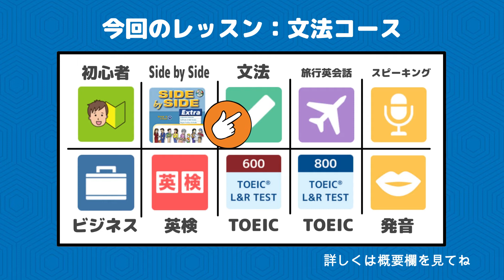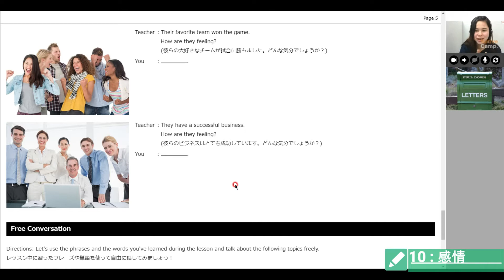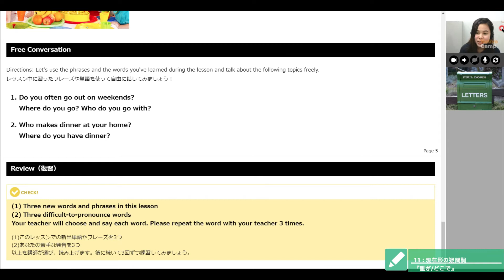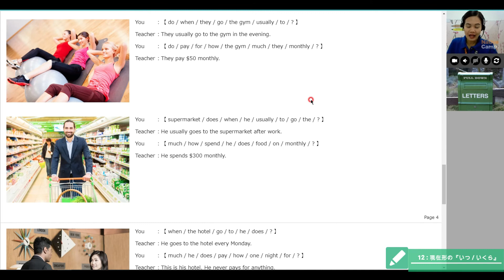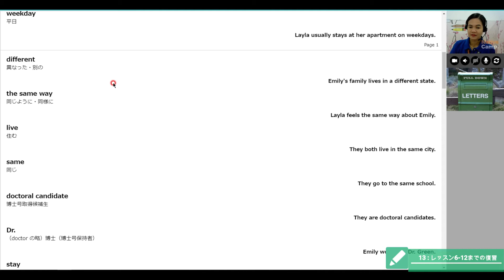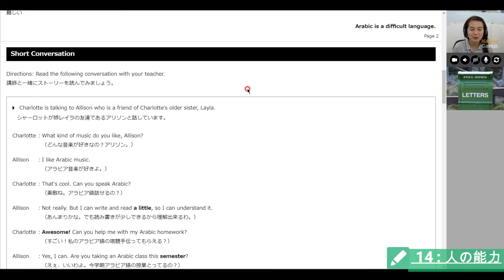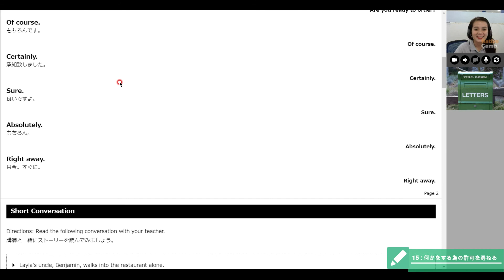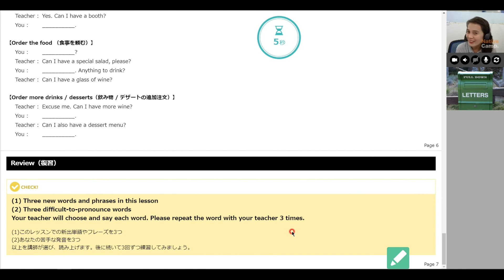オンライン英会話＃67【英文法初級】（感情・疑問詞）NativeCamp「全レッスン受けるまで帰れません」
この動画では、「オンライン英会話【NativeCamp】の教材をすべてやるまで退会しません。」
というコンセプトのもとに、動画をアップしております。

今回、受講したレッスン
 【文法・初級】
10 : 感情
11 : 現在形の疑問詞『誰が/どこで』
12 : 現在形の『いつ / いくら』
13 : レッスン6-12までの復習
14 : 人の能力
15 : 何かをする為の許可を尋ねる

「目標としているレッスン内容」

【初心者コース 】22レッスン
【Side by Side 】304レッスン
【文法・初級コース】71レッスン
【文法・中級コース】65レッスン
【文法・上級コース】15レッスン
【旅行英会話1】10レッスン
【旅行英会話2】35レッスン
【ビジネス英会話・初級】25レッスン
【ビジネス英会話・中級】20レッスン
【ビジネス英会話・上級】20レッスン
【英検 2次試験対策コース】41レッスン
【TOEIC600コース】86レッスン
【TOEIC800コース】36レッスン
【発音コース】91レッスン

合計841レッスン

※この他にも、レッスンはたくさんありますが、
「帰れません」シリーズでは、上記の完全制覇を目指します。